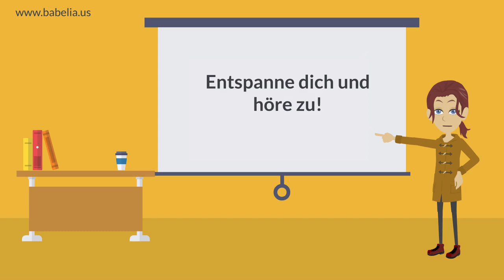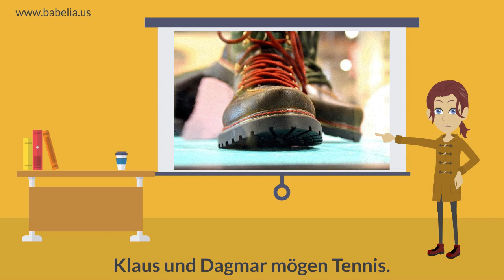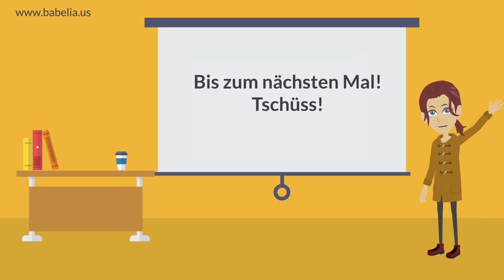Chapter 25 Grammatik Dativ Personalpronomen Plural German beginners course germanlanguage German A1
In this animated video you learn more about German grammar.
Also check out our webpage babelia.us, if you would like to book the complete German beginners course with more than 400 videos and games. Yes, we are on Facebook, too!
Have fun learning German! Keep it going - patience and consistency is key when learning a language!
Viel Erfolg!